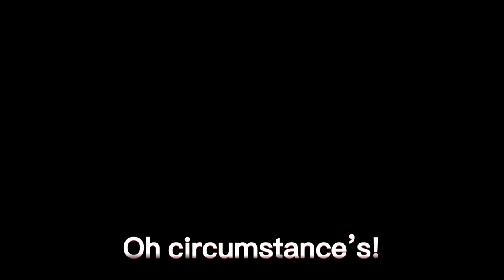Cupid meme [fnaf] missing children